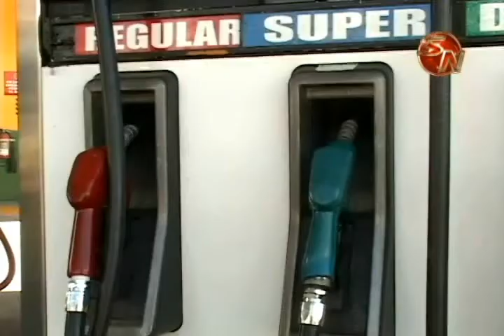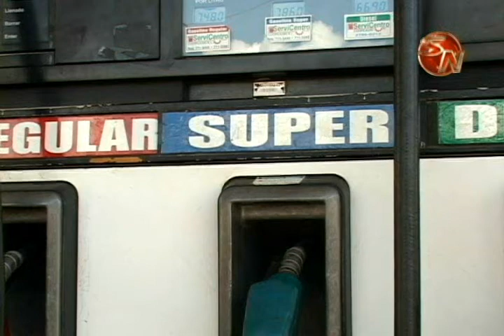Gasolinera garantiza abastecimiento pese al hundimiento en el Cerro de la Muerte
Una de las principales preocupaciones de los choferes de vehículo cuando suceden hundimientos, como el vivido el pasado jueves 29 de enero, es el abastecimiento de gasolina para sus vehículos de trabajo y uso diario.